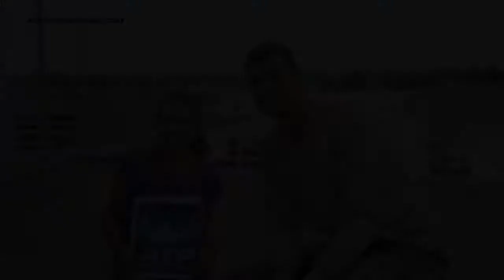This is so cute 😍